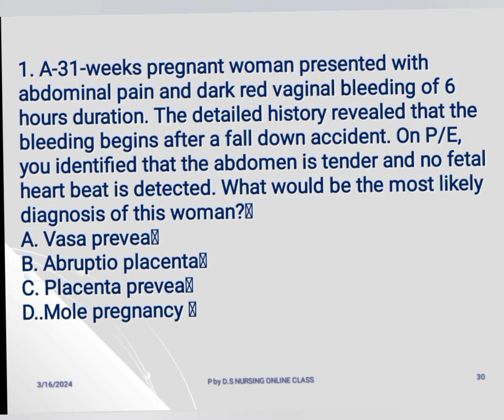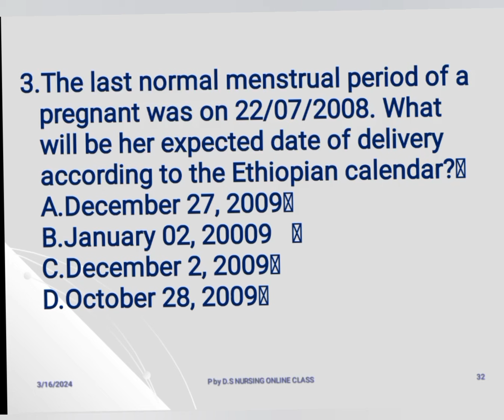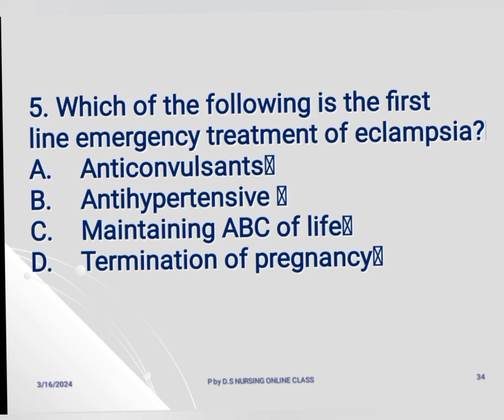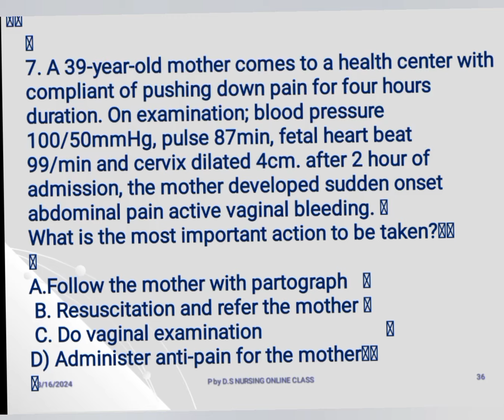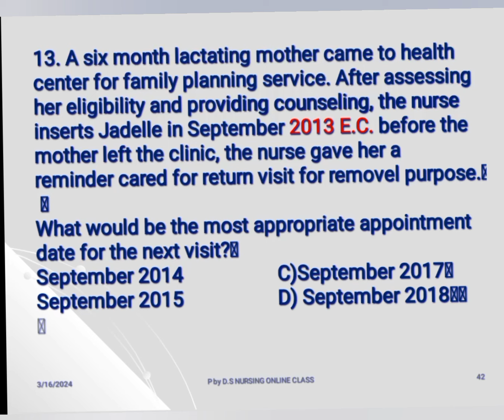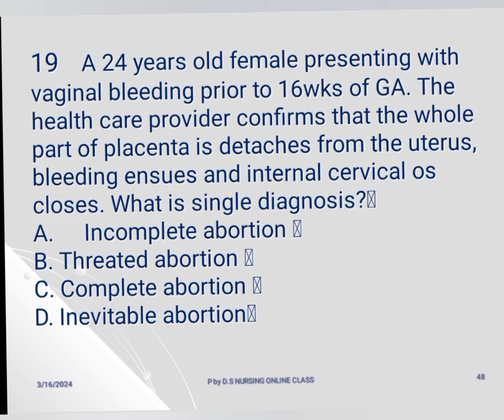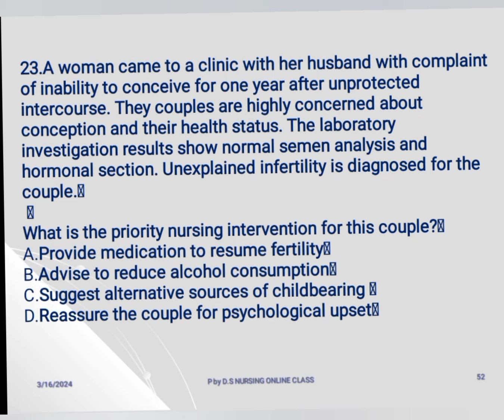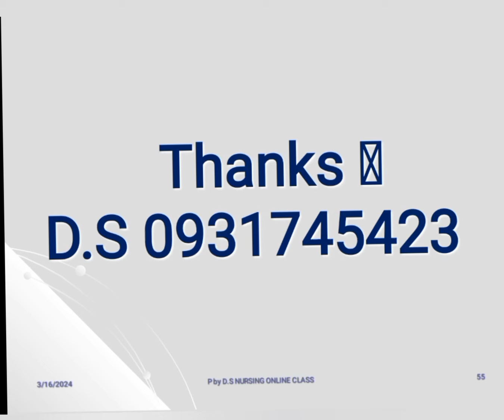OBSTETRICS&GYNECOLOGY EXIT/LICENSURE-EXAM PRACTICES PART 3/4 @DSNursing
Obstetrics&Gynecology New Video part 3 @DSNursing